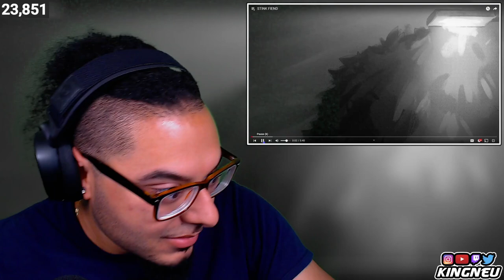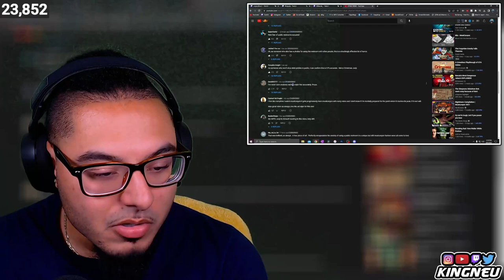MeatCanyon - STINK FIEND | REACTION